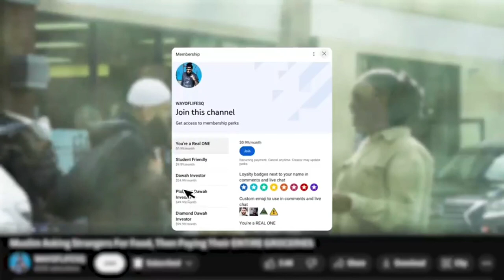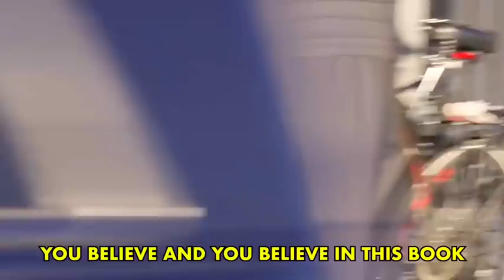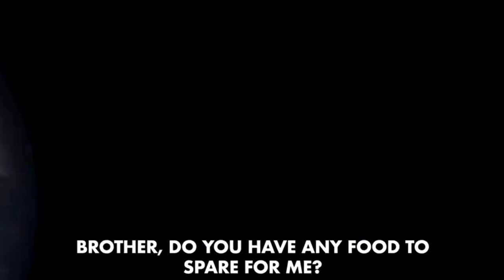Asking in Muslim Stranger for Food in paying attention Their Entire time Groceries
Assalam alaikum rakamadullaqy varakath Brother and Sisters watch the video of friends shareing

Muslim Motivation Series in attre people helping with my video